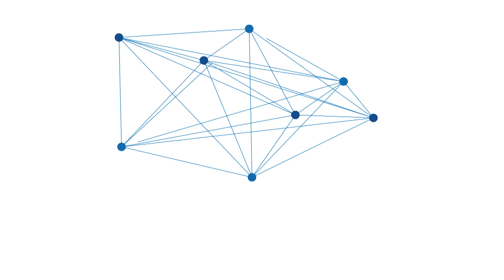Begini Suasana Upacara Peringatan HUT RI ke 75 di Pemko Banjarmasin Dalam Suasana Pandemi Covid-19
BANJARMASINPOST.CO.ID, BANJARMASIN - Suasana upacara peringatan HUT Kemerdekaan RI ke 75 tahun 2020 yang dilaksanakan oleh Pemerintah Kota (Pemko) Banjarmasin hari ini, Senin (17/8/2020) benar-benar berbeda dari biasanya karena adanya pandemi Covid-19.

Upacara peringatan detik-detik kemerdekaan kali ini berlangsung secara sederhana dan juga terbilang lebih singkat.

Dalam upacara yang dilaksanakan di halaman dan juga loby Balai Kota Banjarmasin tersebut, pesertanya sangatlah terbatas.

Pasalnya jumlah peserta dalam upacara ini, hanya sekitar 100 orang, dan juga dilakukan pembatasan jarak serta menggunakan masker.

Adapun yang menjadi peserta upacara sebagian kepala SKPD, serta perwakilan dari personel Dishub, Satpol PP, Polri dan juga TNI. Sementara yang bertindak sebagai komandan upacara adalah Mayor Czi Tandra Wideru, sementara yang menjadi Inspektur Upacara adalah Wali Kota Banjarmasin H Ibnu Sina.

Susunan rangkaian upacara mulai dari pembacaan UUD 45, Pancasila hingga amanat pembina tidak dibacakan, hingga upacara menjadi singkat dan sederhana.

Kemudian untuk pasukan pengibar bendera pusaka (Paskibraka) hanya tiga orang saja, sedangkan sisanya menjadi pasukan.

Dan upacara yang berlangsung sekitar satu jam tersebut relatif berjalan lancar, termasuk juga saat detik-detik pengibaran bendera.

"Ya, moment peringatan HUT Kemerdekaan RI ke 75 dirayakan dengan penuh kesederhanaan dan juga ada perbedaan dalam pelaksanaan upacara tidak full seperti biasa dan undangan hanya 100 orang. Tapi tentu ini tidak mengurangi makna nasionalisme dan patriotisme kita," ujar Ibnu Sina usai upacara.

Ibnu menambahkan bahwa rangkaian upacara pun lebih disederhanakan sehingga ada beberapa yang ditiadakan.

"Karena ini juga sesuai dengan dari istana negara agar upacara lebih disederhanakan," tutupnya. (Banajrmaisnpost.co.id/Frans Rumbon)